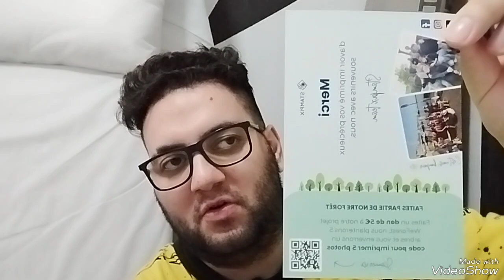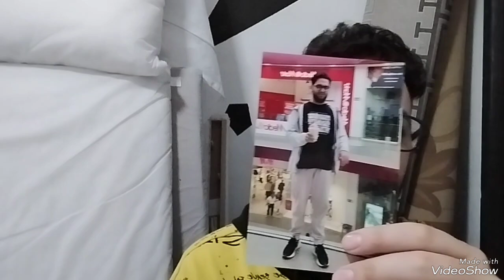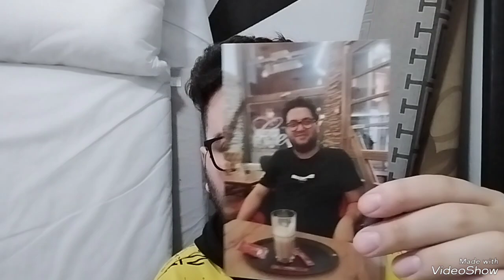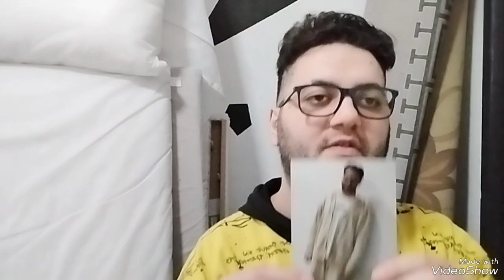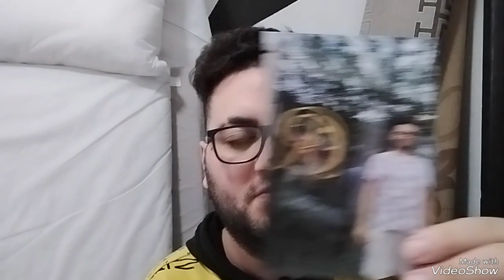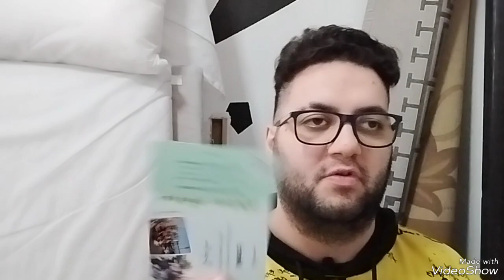je présente mes photos sur le site de stampix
Découvrez ma nouvelle vidéo  je présente le youtubeur Tobias

Pour me soutenir :
Partage la vidéo avec tes amis !

Bon visionnage à tous les amis